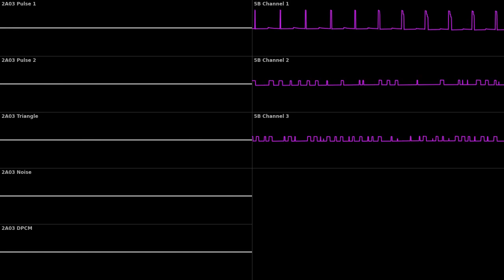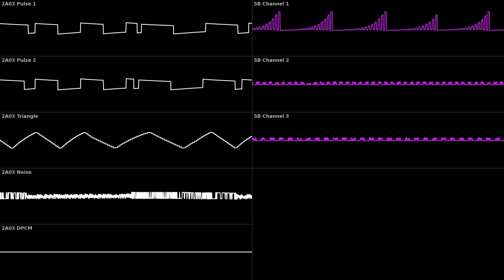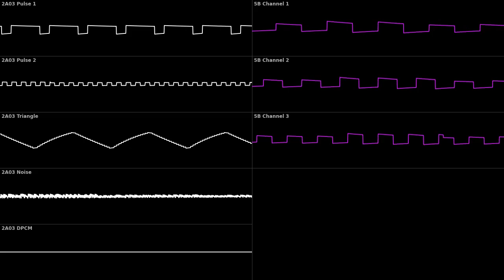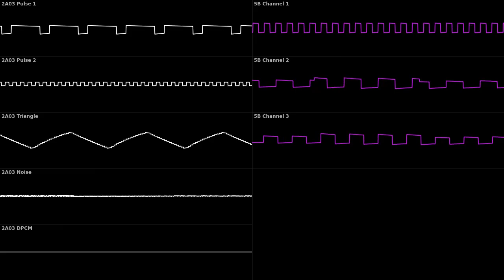5B thingy 2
WHATAREYOUDOING

Clock speed: 60 Hz (1x NTSC)

Oscilloscope visualisation rendered using corrscope.